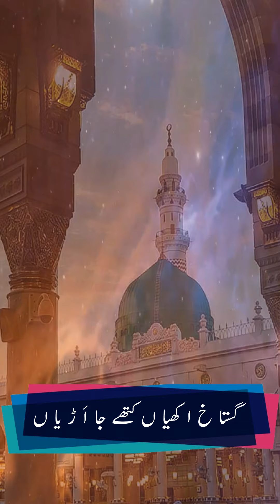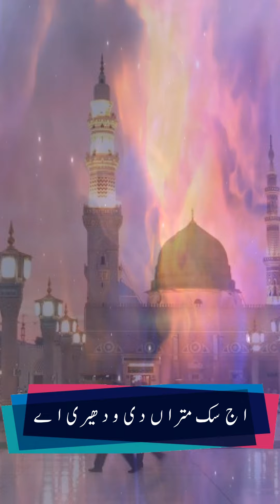Kithay Mehar Ali Kithay Teri Sana Gustakh Akhiyan Kitah ja Ariyan